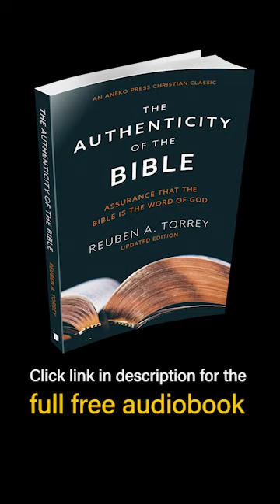The Authenticity of the Bible | Reuben A. Torrey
~ Audiobook Description ~
This book will show you the absolute trustworthiness of the Bible. Follow the Word of God, and it will lead you as it has led thousands of others. It will lead you out of the uncertainty and the restlessness and the ultimate despair of unbelief and into the certitude, the joy, the victory, and the ultimate glory of an intelligent faith in the Bible as the Word of God, and in Jesus Christ as the Son of God.

KJV Bible text. Used by permission. Read by Lyle Blaker.
Updated and Annotated.

Listen to our other great, free Christian audiobooks here:   @Anekopress

ALSO AVAILABLE AS...

♥ Support books like these being sent to prisons and third-world countries